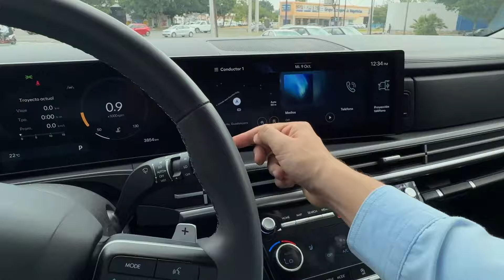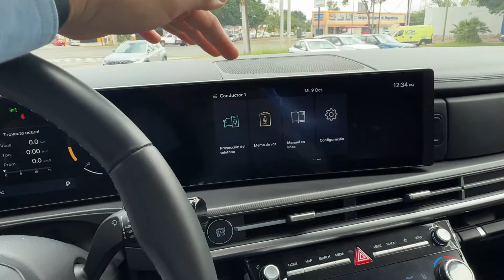Santa Fe (No híbrida) 2025